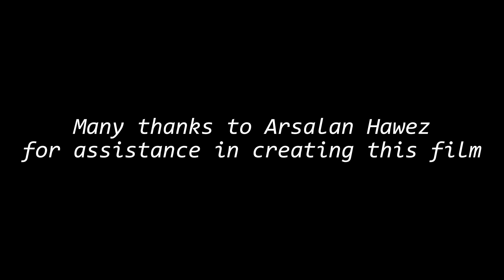The Greed - short film